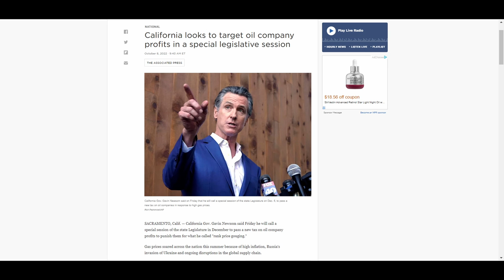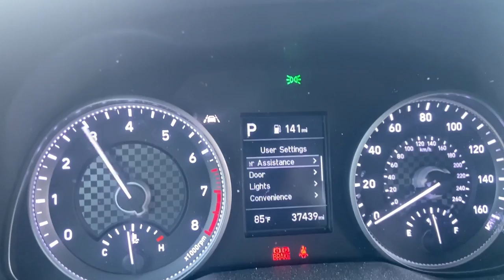California's Gas Prices Are On The Rise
Californians are experiencing record high gas prices at the pump and they are only skyrocketing more and more. Stuart Karpel shows how the prices are causing an outrage among Santa Clarita residents.